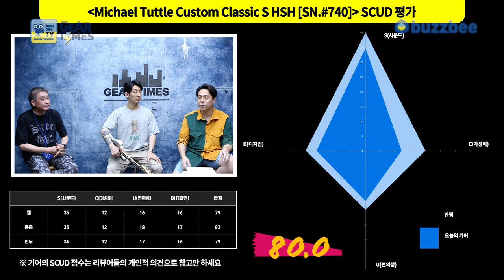[GearTimes 3483회] 마이클 터틀 Michael Tuttle Custom Classic S HSH [SN.#740]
마이클 터틀 Michael Tuttle Custom Classic S HSH [SN.#740]

0:00 오프닝
6:56 스펙(Spec)
8:11 사운드 테스트 (sound test)
13:56 시연 (Demo)
18:10 한줄평
19:10 점수